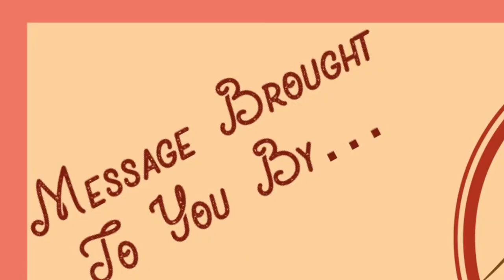Attaining True Wisdom From God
Ephesians 1:15-23
"Attaining True Wisdom From God" (final edit)